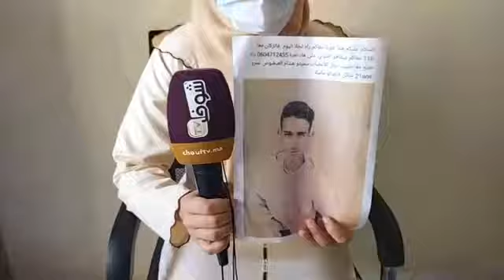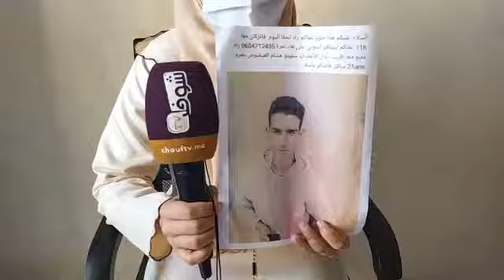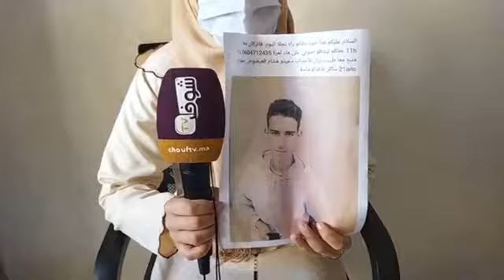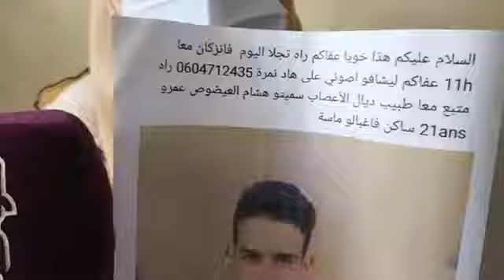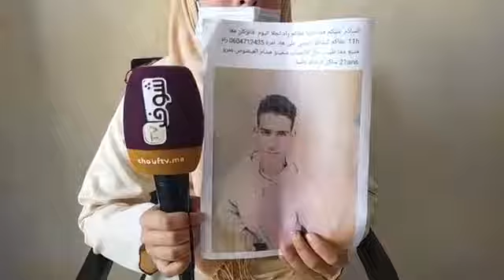مباشرة من أكادير: اختفاء شاب يبلغ من العمر 21 سنة يعاني من مرض نفسي في ظروف غامضة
مباشرة من أكادير: اختفاء شاب يبلغ من العمر 21 سنة يعاني من مرض نفسي في ظروف غامضة وأسرته تناشد المغاربة لمساعدتها في العثور عليه للمساعدة: 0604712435